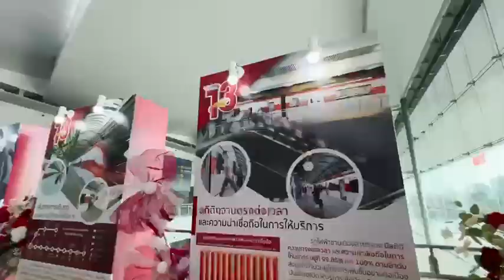into magazine รฟฟท. เฉลิมฉลองครบรอบ 13 ปี ก้าวสู่อนาคตอย่างมั่นคง ด้วยการให้บริการรถไฟฟ้า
รฟฟท. เฉลิมฉลองครบรอบ 13 ปี ก้าวสู่อนาคตอย่างมั่นคง ด้วยการให้บริการรถไฟฟ้าตามหลักมาตรฐานสากล เพื่อยกระดับคุณภาพชีวิต และสิ่งแวดล้อมอย่างยั่งยืน

บริษัท รถไฟฟ้า ร.ฟ.ท. จำกัด ผู้ให้บริการรถไฟฟ้าชานเมืองสายสีแดง เฉลิมฉลองเนื่องในโอกาสดำเนินกิจการครบรอบเป็นปีที่ 13 พร้อมก้าวสู่อนาคตอย่างมั่นคง ด้วยการให้บริการรถไฟฟ้าตามหลักมาตรฐานสากล เพื่อยกระดับคุณภาพชีวิต และสิ่งแวดล้อมอย่างยั่งยืน

นายสุเทพ พันธุ์เพ็ง กรรมการผู้อำนวยการใหญ่บริษัท รถไฟฟ้า ร.ฟ.ท. จำกัด (รฟฟท.) หรือผู้ให้บริการรถไฟฟ้าชานเมืองสายสีแดง เปิดเผยว่า ในวันที่ 23 กุมภาพันธ์ของทุกปี ถือเป็นวันครบรอบการก่อตั้งของบริษัทฯ ซึ่งจากประสบการณ์การดำเนินงานกว่า 13 ปี ที่บริษัท รถไฟฟ้า ร.ฟ.ท. จำกัด ได้ดำเนินกิจการในฐานะผู้ให้บริการเดินรถไฟฟ้า โดยเริ่มจากการบริหารโครงการระบบขนส่งมวลชนทางรถไฟเชื่อมท่าอากาศยานสุวรรณภูมิ และสถานีรับส่งผู้โดยสารท่าอากาศยานกรุงเทพมหานคร หรือ รถไฟฟ้าแอร์พอร์ต เรล ลิงก์ จนมาถึงการได้รับภารกิจสำคัญในการบริหารการเดินรถโครงการรถไฟฟ้าชานเมืองสายสีแดง ซึ่งบริษัทฯมุ่งมั่นพัฒนาองค์กรสู่การเป็นผู้นำในการให้บริการเดินรถไฟฟ้าด้วยมาตรฐานระดับสากล มุ่งเน้นการสร้างความพึงพอใจสูงสุดแก่ผู้ใช้บริการ รักษามาตรฐานการปฏิบัติงานในด้านการเดินรถ และซ่อมบำรุง พัฒนาบุคลากรให้มีศักยภาพอยู่เสมอ รวมถึงรับผิดชอบต่อสังคม และสิ่งแวดล้อมที่เกี่ยวเนื่องกับธุรกิจขององค์กร อีกทั้งสามารถเชื่อมโยงทุกการเดินทางกับระบบขนส่งสาธารณะอื่นๆ ได้อย่างสะดวก รวดเร็ว ปลอดภัย และหลังจากรถไฟฟ้าชานเมืองสายสีแดงได้ขานรับนโยบาย Quick Win ของรัฐบาล และกระทรวงคมนาคม ดำเนินนโยบายอัตราค่าโดยสารรถไฟฟ้าสูงสุด 20 บาท ในระบบรถไฟฟ้าชานเมืองสายสีแดง ทั้ง 2 เส้นทาง ได้แก่ สายธานีรัถยา ช่วงสถานีกลางกรุงเทพอภิวัฒน์ - สถานีรังสิต และสายนครวิถี ช่วงสถานีกลางกรุงเทพอภิวัฒน์ – สถานีตลิ่งชัน ซึ่งเป็นการช่วยแบ่งเบาภาระค่าครองชีพให้แก่ประชาชนในปัจจุบัน รวมถึงสนับสนุนให้ประชาชนหันมาใช้บริการสาธารณะมากยิ่งขึ้นนั้น โดยตั้งแต่เริ่มนโยบายดังกล่าวมาเป็นระยะเวลากว่า 4 เดือน ได้รับการตอบรับจากประชาชนเป็นอย่างมาก ส่งผลให้ในปัจจุบันรถไฟฟ้าชานเมืองสายสีแดง มีปริมาณผู้ใช้บริการเพิ่มขึ้นอย่างต่อเนื่อง โดยมีค่าเฉลี่ยผู้ใช้บริการอยู่ที่ 27,564 คน/วัน และให้สามารถทำสถิติผู้ใช้บริการสูงสุด (New High) ได้อีกครั้งเมื่อวันศุกร์ที่ 9 กุมภาพันธ์ 2567 ซึ่งมีจำนวนผู้ใช้บริการอยู่ที่ 39,451 คน และหากนับตั้งแต่รถไฟฟ้าชานเมืองสายสีแดงเปิดให้บริการมาเป็นระยะเวลากว่า 2 ปี มีปริมาณผู้ใช้บริการรวมมากกว่า 15 ล้านคน ซึ่งบริษัทฯขอให้คำมั่นว่าจะไม่หยุดพัฒนาประสิทธิภาพด้านการให้บริการ และด้านอื่นๆในทุกมิติ รวมถึงผลักดันให้องค์กรเป็นผู้นำด้านระบบขนส่งทางรางที่มีความทันสมัย สามารถเข้าถึงความต้องการของประชาชนทุกกลุ่มอย่างเท่าเทียม

สำหรับแผนงานด้านการอำนวยความสะดวกให้แก่ผู้ใช้บริการด้วยระบบการขนส่งรอง (Feeder)เพื่อให้ผู้ใช้บริการสามารถเข้าสู่ระบบรถไฟฟ้าชานเมืองสายสีแดง บริษัทฯได้จัดแผนการรองรับ 6 เส้นทาง ได้แก่

1. สถานีตลิ่งชัน –  ถนนบรมราชชนนี
2. สถานีตลิ่งชัน – บางหว้า
3. สถานีกลางกรุงเทพอภิวัฒน์ – ตลาดนัดจตุจักร
4. สถานีหลักสี่ – ศูนย์ราชการแจ้งวัฒนะ
5. สถานีหลักหก – มหาวิทยาลัยรังสิต
(เริ่มให้บริการแล้วเมื่อวันที่ 2 ตุลาคม 2566)
6. สถานีรังสิต – มหาวิทยาลัยธรรมศาสตร์ รังสิต

ทั้งนี้ บริษัทฯยังคงมุ่งมั่นพัฒนาการเดินทางระบบการขนส่งรอง (Feeder) อย่างต่อเนื่อง เพื่ออำนวยความสะดวกให้ผู้ใช้บริการสามารถเข้าถึงสถานีรถไฟฟ้าชานเมืองสายสีแดง ทั้ง 13 สถานี ได้อย่างสะดวก และมีความปลอดภัยสูงสุด

นอกจากนั้น บริษัทได้จัดงานทำบุญเลี้ยงพระ เนื่องในโอกาสครบรอบ 13 ปี ในวันศุกร์ที่ 23 กุมภาพันธ์ 2567 เพื่อความเป็นสิริมงคล และเพื่อน้อมรำลึกถึงพระมหากรุณาธิคุณของล้นเกล้าฯ รัชกาลที่ 5 องค์พระผู้ทรงก่อตั้งกิจการรถไฟในประเทศไทย ตลอดจนพระบรมวงศานุวงศ์ทุกพระองค์ ผู้ทรงมีคุณูปการด้วยพระราชวิสัยทัศน์ที่กว้างไกลในด้านการคมนาคมขนส่งทางรางในราชอาณาจักรไทย

อีกทั้งในโอกาสพิเศษครบรอบปีที่ 13 เพื่อเป็นการแสดงความขอบคุณผู้ใช้บริการที่ให้การสนับสนุน และไว้วางใจเดินทางโดยรถไฟฟ้าชานเมืองสายสีแดงด้วยดีเสมอมา บริษัทฯ จึงได้จัดบูธกิจกรรมส่งเสริมการตลาด โดยมีนักแสดงชื่อดังจากช่อง 7 อาทิ โอ๊ต รัฐธีร์ และ แอนดรูว์ โคนินทร์ มาให้บริการเสิร์ฟเครื่องดื่มจากร้านดัง จำนวนกว่า 1,300 แก้ว อาทิ กาแฟเย็น ชาเขียวเย็น ชาไทยเย็น โกโก้เย็น ให้แก่ผู้โดยสารที่ถือบัตรโดยสารรถไฟฟ้าชานเมืองสายสีแดงทุกประเภท ฟรี !!! ในวันศุกร์ที่ 23 กุมภาพันธ์ 2567 ณ บริเวณ ประตู 13 สถานีกลางกรุงเทพอภิวัฒน์ ตั้งแต่เวลา 08.30 น. - 16.30 น. หรือจนกว่าของจะหมด

ส่วนบริการลูกค้า 1690 ตลอด 24 ชั่วโมง หรือ
และสามารถติดตามข่าวสารของบริษัทฯ ได้ทั้งช่องทาง Facebook , Twitter , Instagram Youtube , Tiktok ในชื่อ “RED Line SRTET”

รถไฟฟ้าสายสีแดง ยกระดับคุณภาพชีวิตชานเมือง